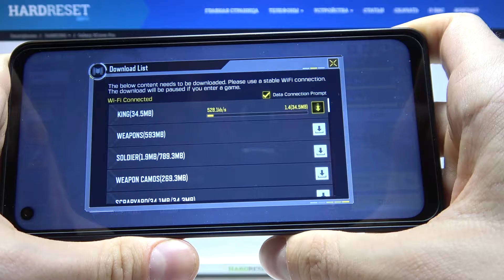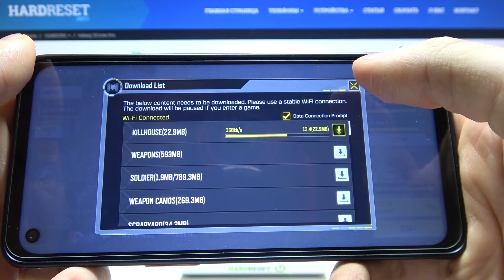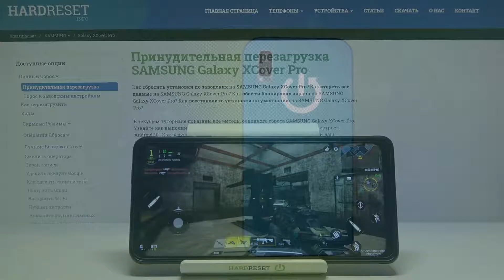Как Samsung Galaxy XCover Pro тянет COD? Игровой тест Call of Duty mobile на Samsung XCover Pro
На нашем сайте вы сможете найти ещё больше лайфхаков и гайдов практически о любом устройстве в виде текстового руководства
Если вы хотите купить Samsung Galaxy XCover Pro, чтобы играть в игры, но пока сомневаетесь как данный смартфон справляется с играми, тогда вам стоит посмотреть это видео. В нём мы покажем и расскажем вам как Samsung Galaxy XCover Pro тянет Call of duty mobile, на каких настройках и сколько кадров в секунду Call of duty mobile идёт на Samsung Galaxy XCover Pro всего за несколько простых шагов.

Как на Samsung Galaxy XCover Pro идут современные игры? Как Samsung Galaxy XCover Pro справляется с мощными играми? Как на Samsung Galaxy XCover Pro идёт Call of duty mobile? Как Samsung Galaxy XCover Pro тянет Call of duty mobile?